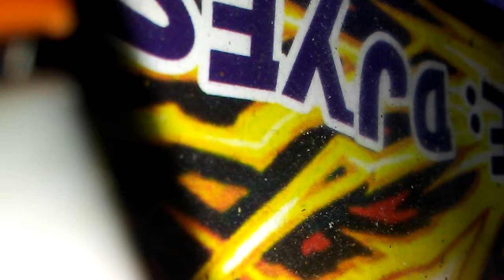Crooked politics Gary Johnson Kirk crooked